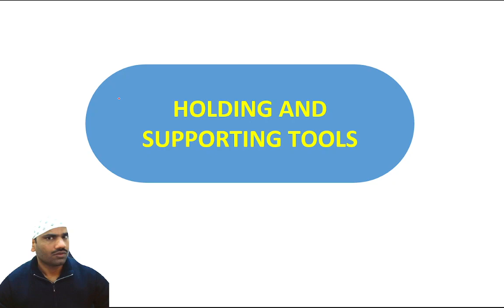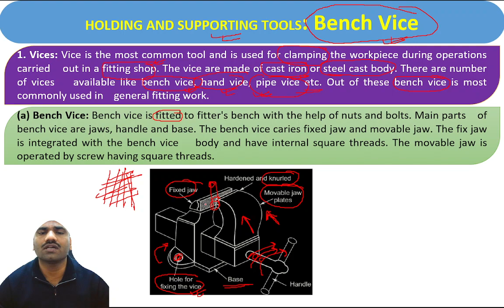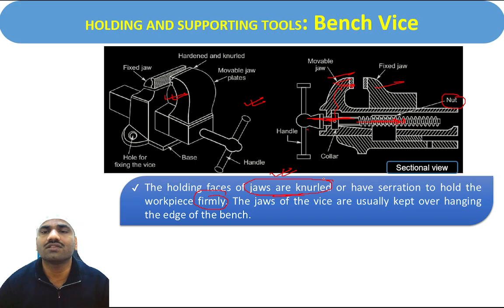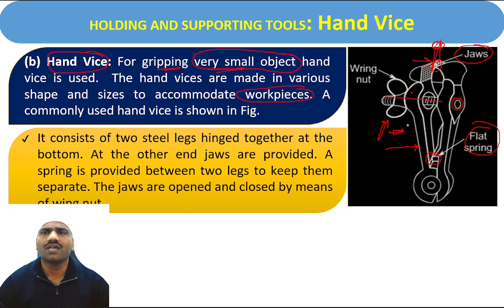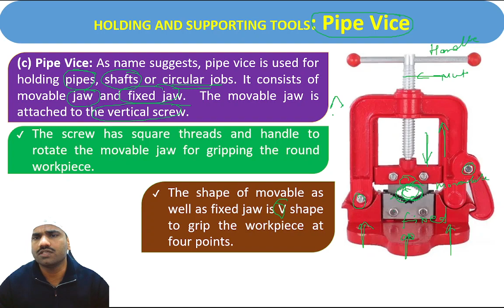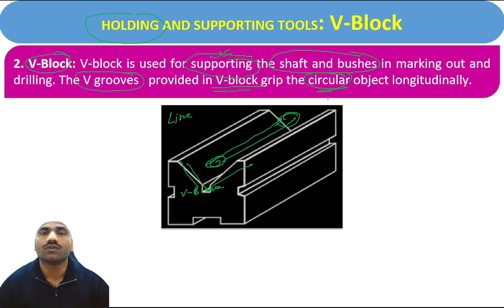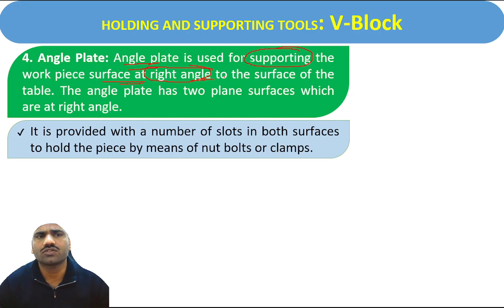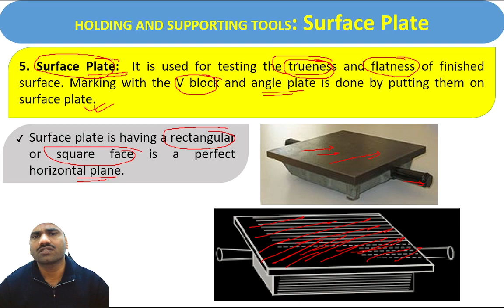Holding and Supporting Tools ll Bench Vice ll Hand Vice ll Pipe Vice ll C Clamp ll V Block ll